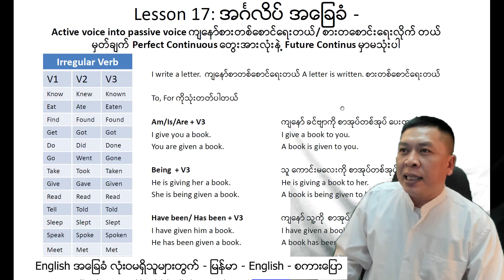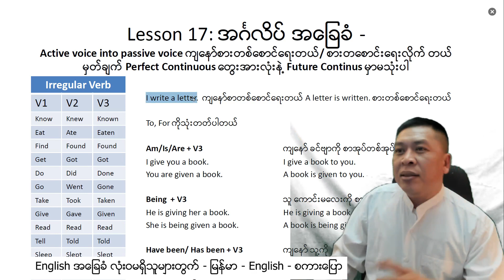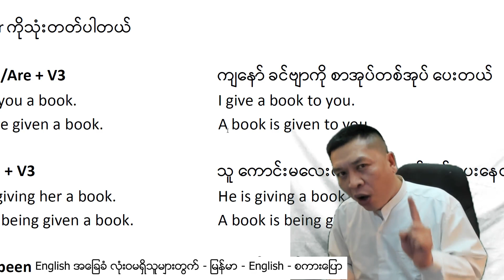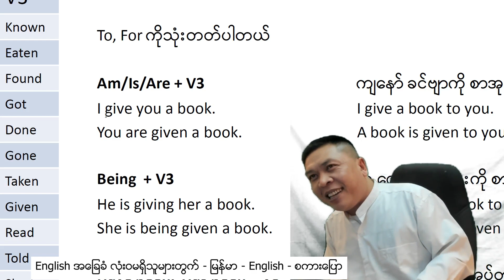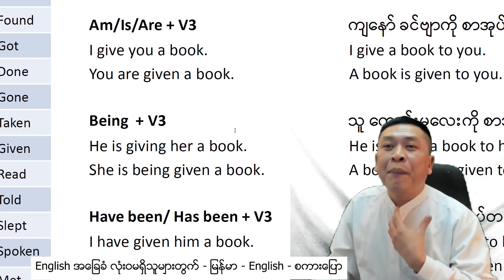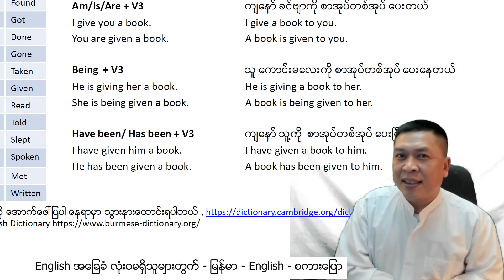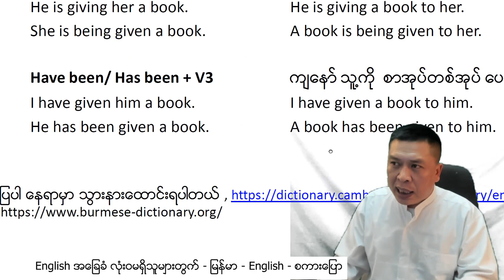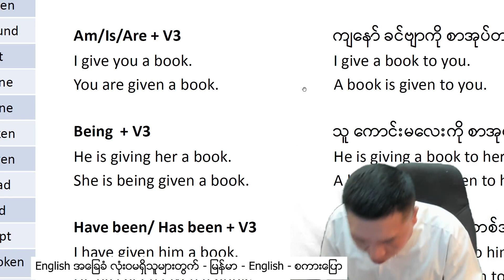Lesson 17- Active voice into passive voice - Myanmar English Learning -အင်္ဂလိပ်လိုပြောကြစို့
Lesson 17  Burmese English စကားပြော -အင်္ဂလိပ်လိုပြောကြစို့- Active voice into passive voice - Am, Is, Are, Has Been, Have been, Being + V3 - English အ ခြေခံမရှိသူများအတွက် တကယ်ကြိုးစားမယ်ဆို သုံးလ အတွင်း နေ့စဉ်သုံးစကား ပြောကိုရမယ်လို့ ကျ နော်ကယုံကြည်သူပါ။ သင်ခန်းစား တခုမပိုင်သေးပဲ နောက်သင်ခန်းစားတခုကို မ ကျော်သွားဖို့တော့အ ရေးကြီးပါတယ်။